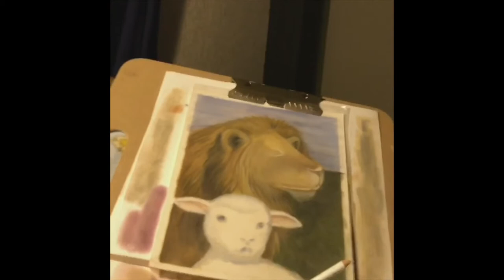Pan pastels and colored pencil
Pan pastel and Polychromos on Canson Board